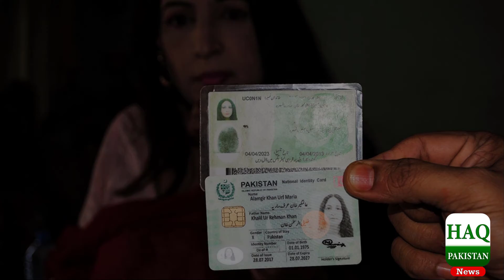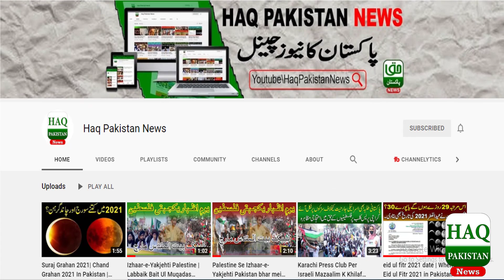ehsas program for students | Ehsas Program Good News Transgender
PM Imran Khan Ehsas Program Good News Transgender
ehsas program information ehsas program for students